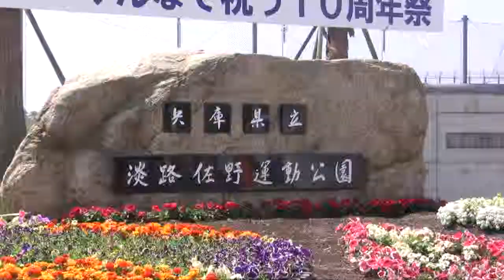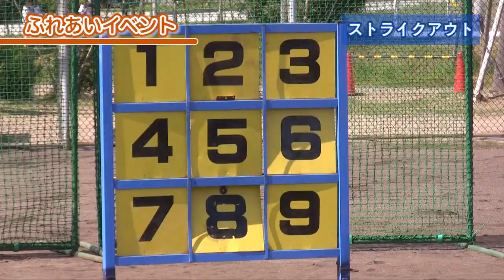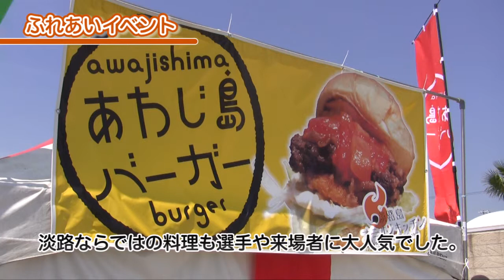2013年5月12日 県立淡路佐野運動公園開園１０周年祭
県立淡路佐野運動公園（淡路市）で、開園10周年を記念し「あわじ元気　ボールパークあわじ・みんなで祝う10周年祭」を開催しました。これを契機に、皆さんに愛され利用する、地域の活性化や振興に寄与する公園になることを願い、小・中学生による野球、小学生から社会人によるサッカーとグラウンドゴルフの大会が行われました。また、ふれあいイベントとして総合開会式、ウォーキング、健康測定体験、遊びのコーナー、地元農海産品やＢ級グルメの販売が催され、約3,500人の方々に楽しんでいただきました。